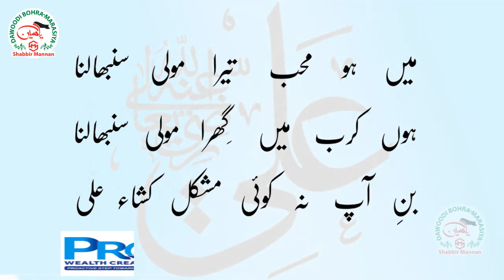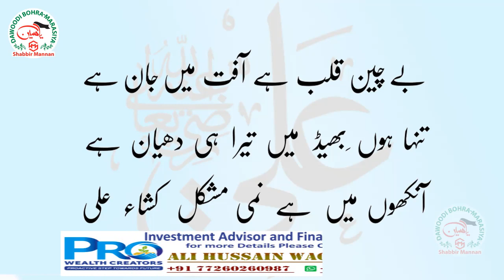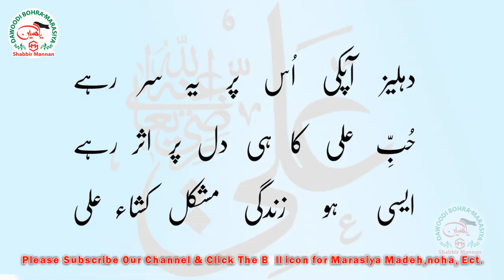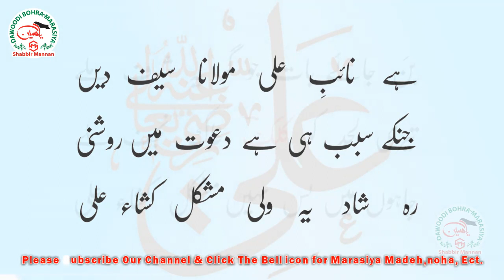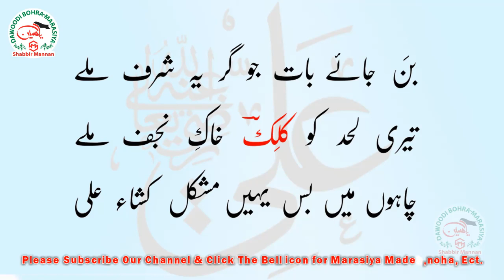ILteja :- Mushkil Ho Hal Meri MUshakil Kusha Ali (a.s.)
Receited By :-  Mulla Mohammed Bhai Nagar Wala (Shareka UAE)

Written By :-   Mulla Mohammed Bhai Nagar Wala (Shareka UAE)

Matami noha, Salaam, Naat, Manqabat, Qasida Ect.

Please Comment if you need any Marsiya and Share to other Mumineen Groups